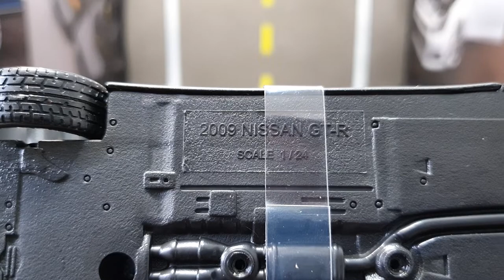Miniatura do Nissan GTR 2009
Miniatura do Nissan GTR 2009, linda Miniatura.

Nosso Facebook do canal.